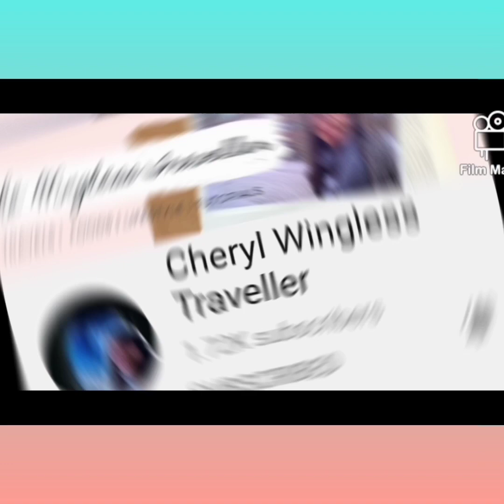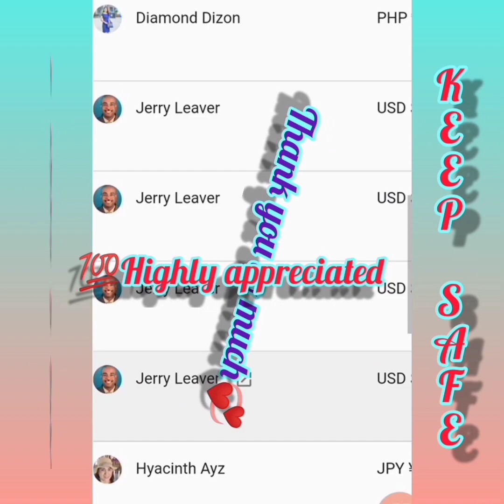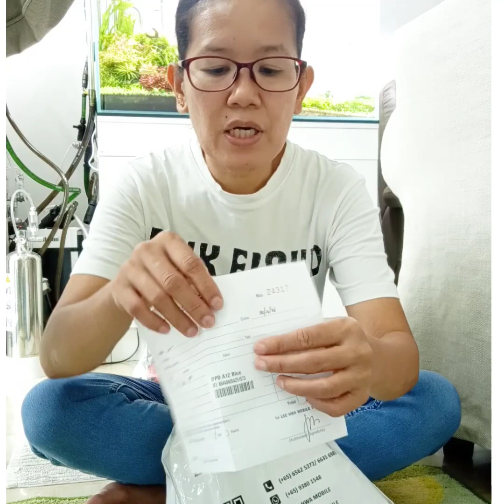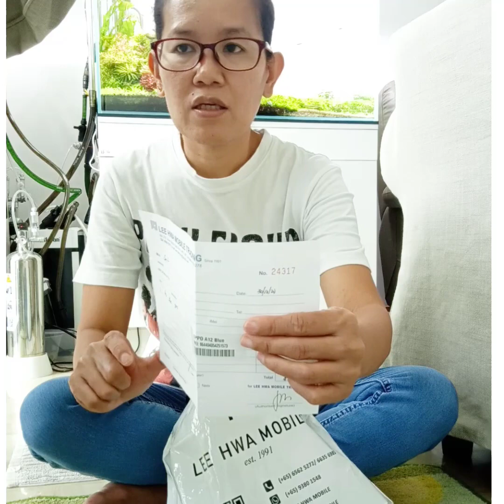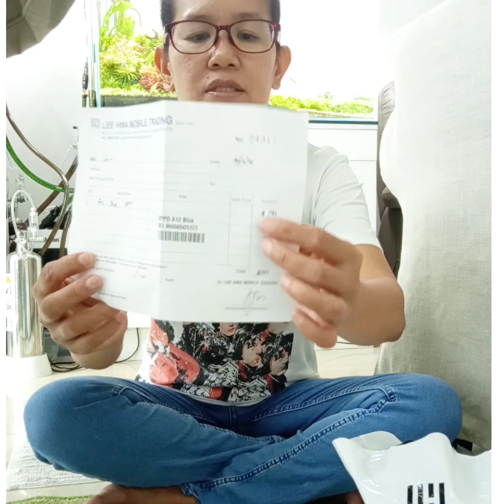Oppo A12|mura na my free pa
MARY HISUAN
MURANG CELLPHONE